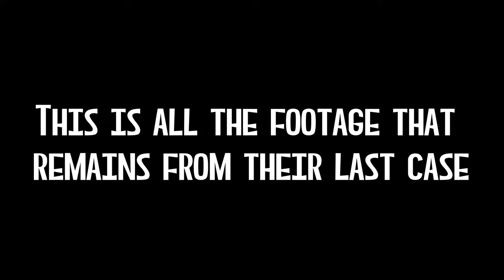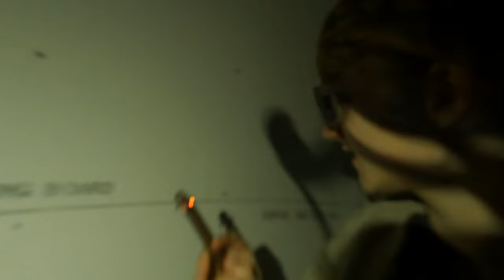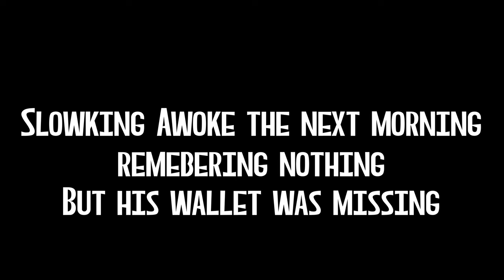Return of the Ghost Hunters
Nothing is scarier than a unfinished Stupid Slowking Show episode that only has half of the footage and was shot in 2018 attempting to take place in 2017 only to be half-edited in 2018/2019 and the rest in 2023. These timelines are getting confusing, are you following along? I hope so! There's gonna be a quiz over all of this at some point! This is an educational video now. That's right, I put 'educational' in the description. What are you going to complain you... complainer! Go home and smoke a blunt and get some nice rest bc you probably need it lmao.

Reid -  @rei_flac
Robert - @SgtPicklehead
Nick - Nick_Maucere
Vee - @literose